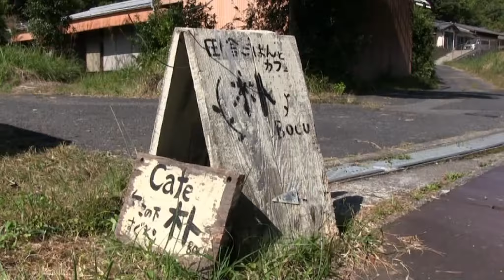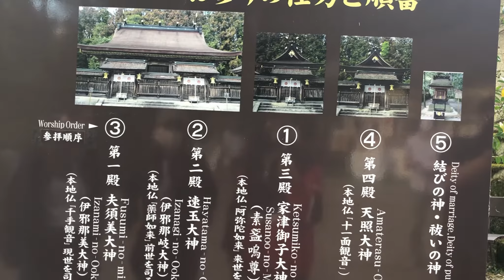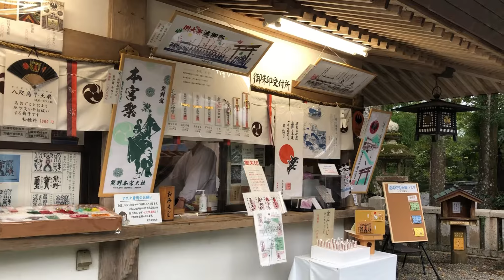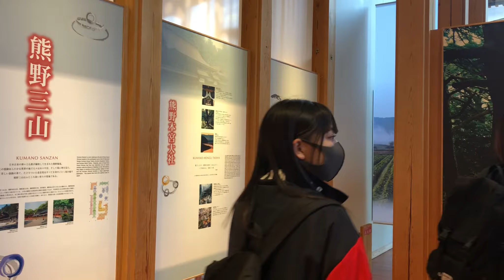熊野古道 より道 旅 #5 ❝中辺路・ついに熊野本宮大社に到着！❞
ゆきほ、みづき、みきの3人が和歌山県の熊野古道を笑顔いっぱいでゆる～く女子旅します。
Episode5ではついに熊野本宮大社へ到着！本殿参拝～大斎原（おおゆのはら）を紹介します！
はじめて熊野古道を歩く、旅行する方のための有益な情報になること間違いなし！

■熊野古道の旅行のご予約は熊野トラベルまで

■熊野トラベルのお店情報はこちらから

■熊野本宮大社周辺のお宿様のご予約はこちらから
※本宮町周辺のお宿様